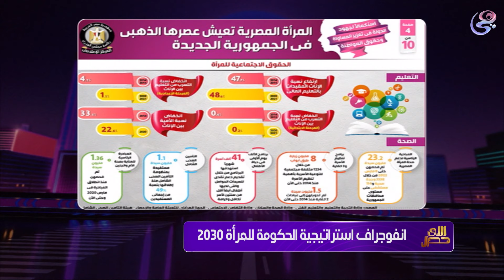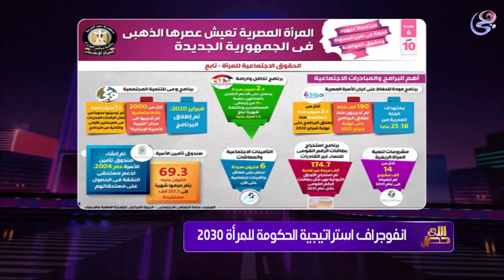Elly Hasal - Eps1 / اللي حصل - الحلقة الأولي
تقديم / ريهام عياد